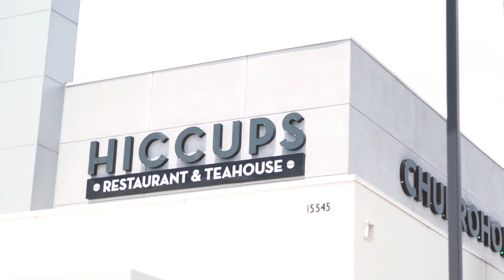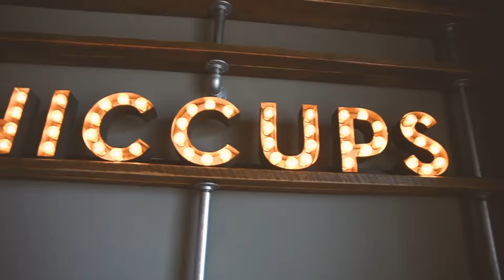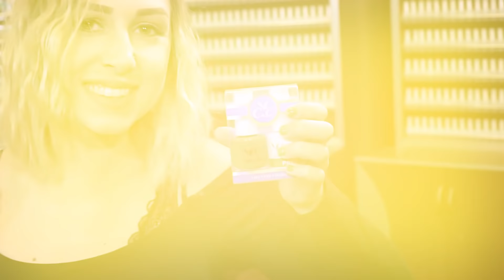LIVESTREAM trên FACEBOOK với MC VIỆT THẢO- CBL(747)- Oct 24, 2018